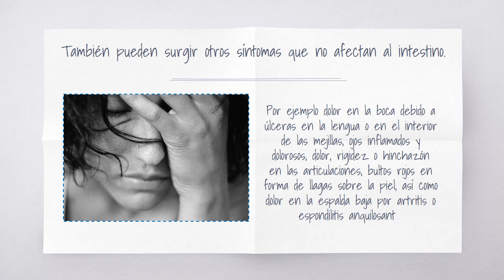Los síntomas de la enfermedad de Crohn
Los síntomas de la enfermedad de Crohn (EC) varían de acuerdo al lugar donde se presentan los daños, por ejemplo el intestino delgado o el intestino grueso sitio, y la gravedad. Sin embargo, en la mayoría de los casos se producen los siguientes síntomas.